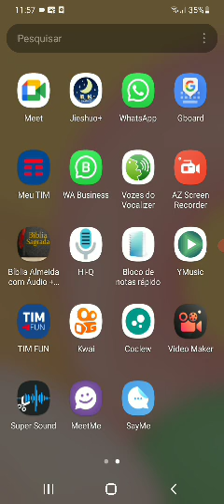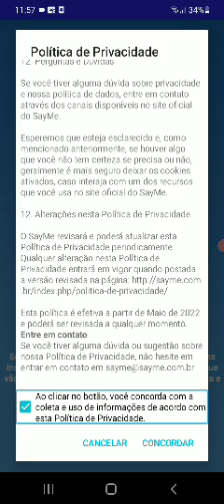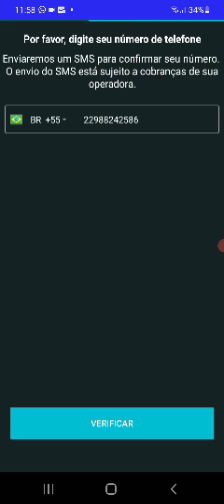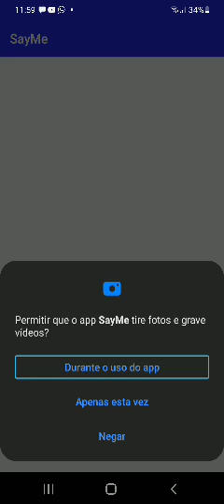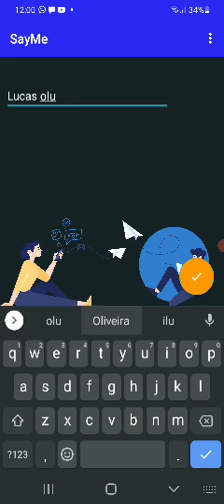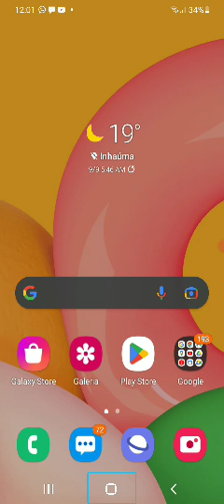Configurando a rede social Sayme. Nova ferramenta que chegou para revolucionar.